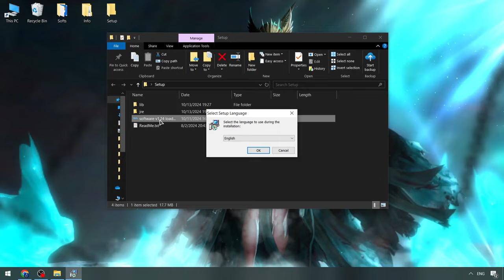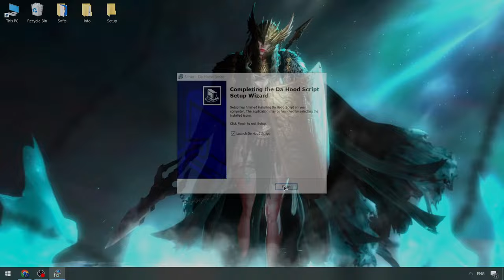Da Hood Scripts Menu [Free] | Roblox x Da Hood Executor [Download] | Da Hood Executor [2024]